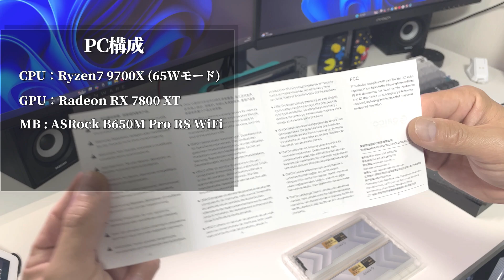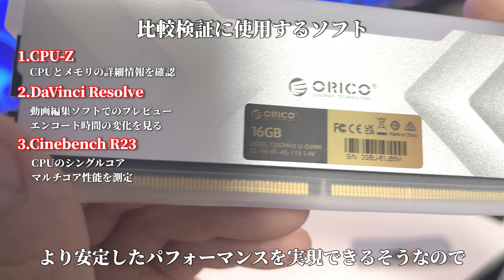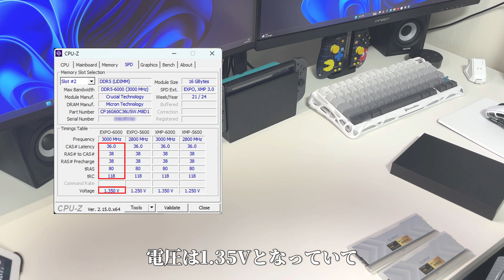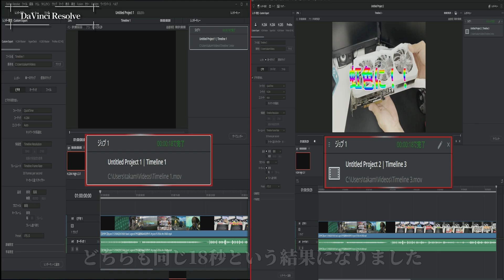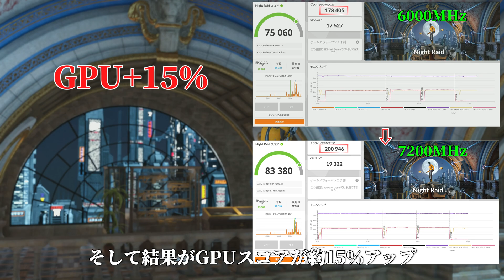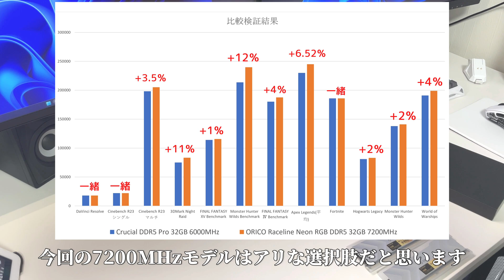7200MHzは本当に速いのか!? 自作PCでDDR5-6000MHzとベンチマーク徹底比較！(ORICO Raceline Neon)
DDR5メモリの周波数でPC性能にどれほど影響が出るのか？
今回はORICOのDDR5-7200MHzメモリを提供いただき、Crucial DDR5-6000MHzとの実機比較を行いました。

動画編集やゲーム、ベンチマークソフトで実際にどれくらいの違いが出るのかを詳しく検証しています。

DaVinci Resolveでのエンコード速度、Cinebench R23、3DMark、FF XVなどのベンチマークに加え、Apex LegendsやFortnite、Hogwarts Legacyなど実際のゲームでの平均フレームレートの違いも計測。

メモリ選びで悩んでいる方、DDR5の性能をフル活用したい方はぜひ参考にしてください！

今回比較検証したORICO Raceline Neon RGB
10%割引コード：RACELINENEON

開始日: 2025年5月8日 23:00
終了日: 2025年5月31日 23:59
・ORICO Raceline Neon RGB DDR5
・ORICO Raceline Racer DDR4
・ORICO Raceline Champion DDR5

【テスト環境】
CPU：Ryzen 7 9700X
GPU：Radeon RX 7800 XT
マザーボード：ASRock B650M Pro RS WiFi
メモリ比較：Crucial DDR5-6000MHz vs ORICO DDR5-7200MHz

【チャプター】
0:00 オープニング＆提供紹介
0:37 メモリの比較紹介
1:22 使用PC構成紹介
1:56 検証内容＆使用ソフト解説
3:12 CPU-Zで詳細確認
4:21 ベンチマーク結果比較
7:10 ゲーム別のフレームレート比較
10:22 グラフによる検証まとめ＆結論

【検証ソフト・ゲーム一覧】
・CPU-Z
・DaVinci Resolve
・Cinebench R23
・3DMark Night Raid
・Apex Legends
・Fortnite
・Hogwarts Legacy

NCS様
DOVA-SYNDROME様
魔王魂様
ニコニコモンズ様
(C)PANICPUMPKIN様
VOICEVOX:ずんだもん、VOICEVOX:四国めたん
音楽：BGMer様 bgmer.net